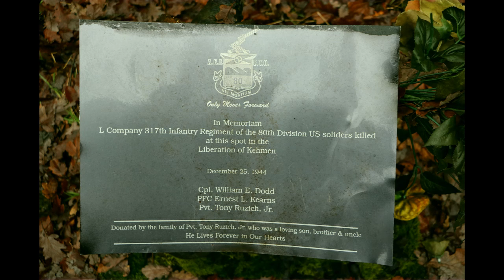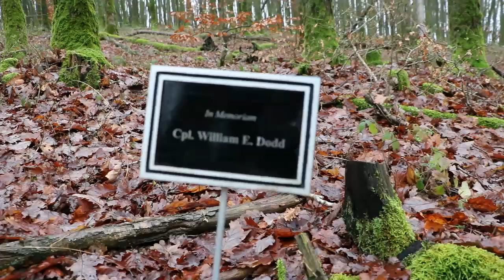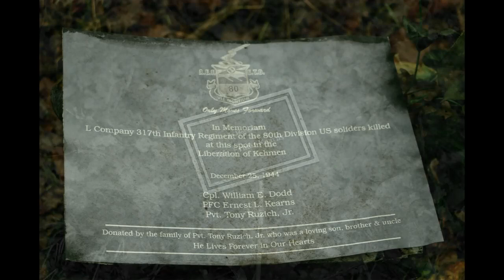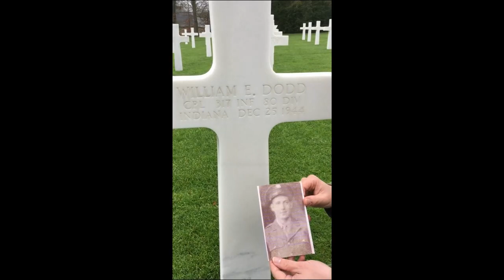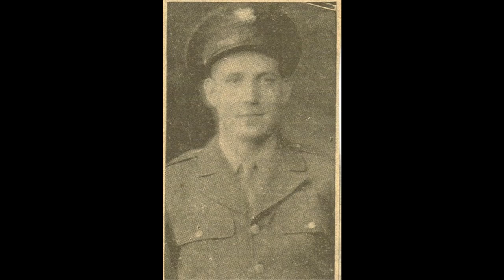CPL William E Dodd, L comapny 318th Infantry company *0th infantry Division Battle of the Bulge